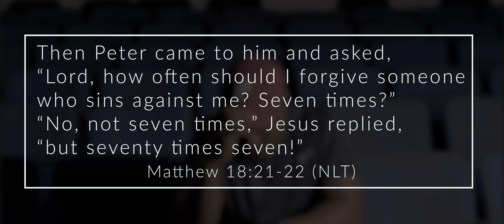Jonathan Low Mini-Documentary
Hope you all enjoy this documentary, but I mostly hope that Jonathan's story points you to the Gospel where a crucified and risen Savior is found! Whatever you are going through, there is hope and that hope is found in the death and resurrection of Jesus Christ!